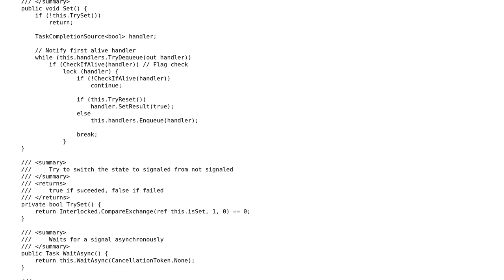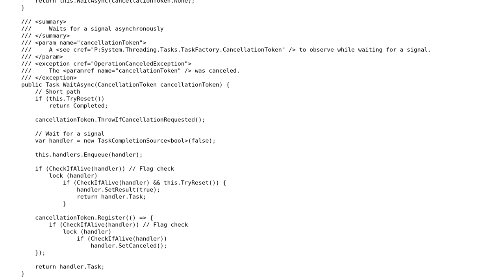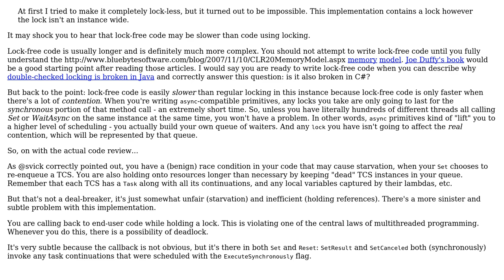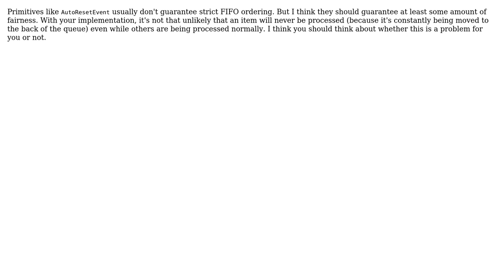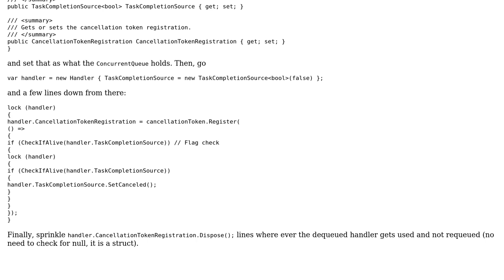Code Review: Asynchronous version of AutoResetEvent (3 Solutions!!)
Code Review: Asynchronous version of AutoResetEvent

With thanks & praise to God, and with thanks to the many people who have made this project possible! | Content (except music & images) licensed under CC BY-SA | Music | Images & others | With thanks to user svick user Stephen Cleary user SHSE user mheyman and the Stack Exchange Network Trademarks are property of their respective owners. You are responsible for your own actions.